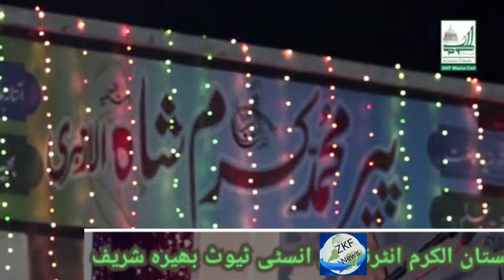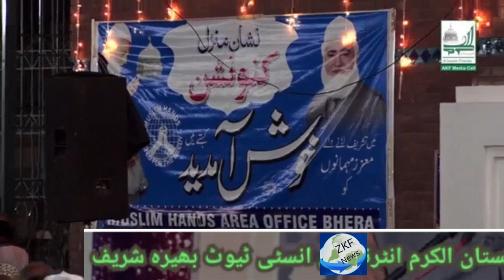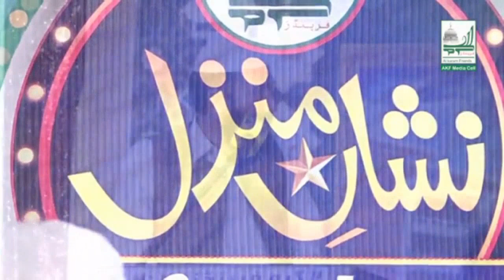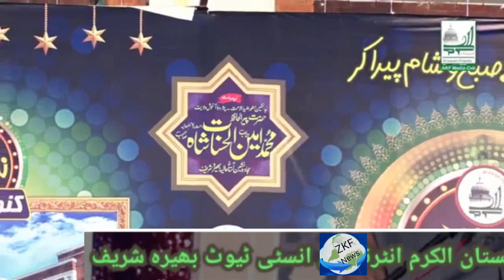The role of Scholars of Behara Sharif in AJK By Qazi Abdul Shakoor Mehrvi District Qazi AJK.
Nishan Manzil Convention Al-Karam International Bheera Shareef Undersupervision  by Al-Karam Friends Pakistan.
@ZKF News.